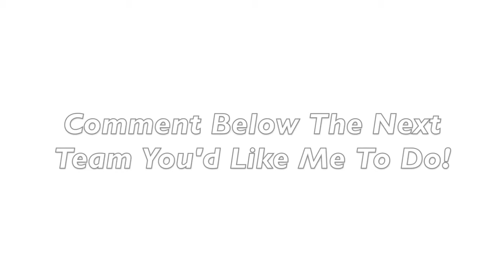Russian Juniors in Contention for Tokyo 2020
Gymnasts in video:
-Vladislava Urazova
-Elena Gerasimova
-Yana Vorona
-Olga Astafyeva
-Irina Komnova